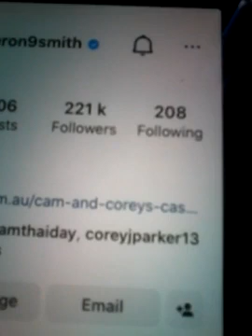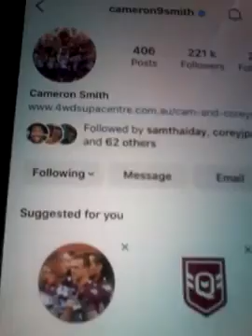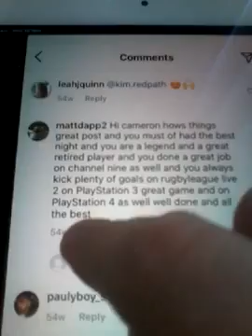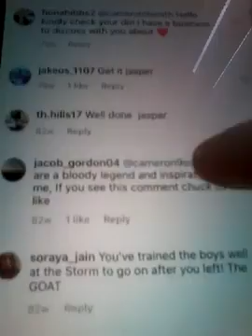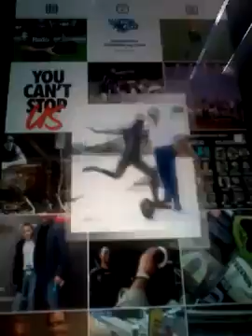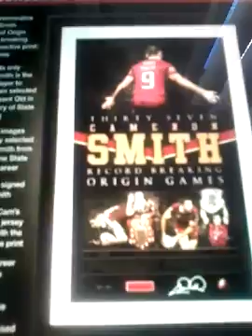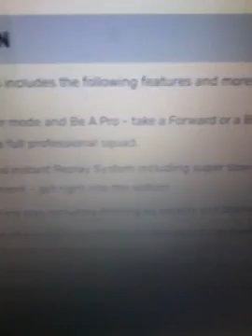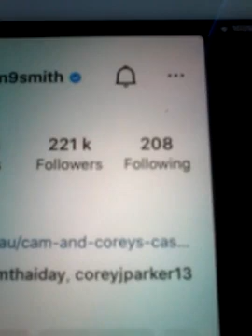@@2022 CAMERON SMITH EX STORM AND CH 9 RUGBY LEAGUE PLAYER LIKED COMMENTS 2 TIMES CLIPS GAMESMEN NEW